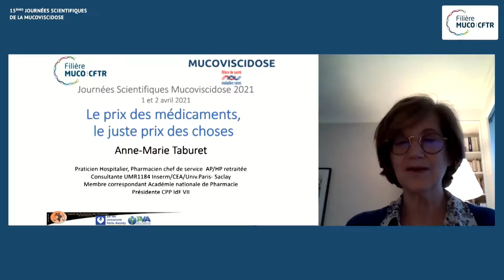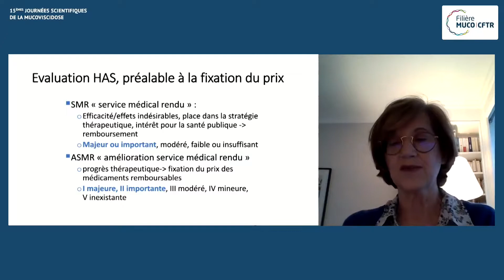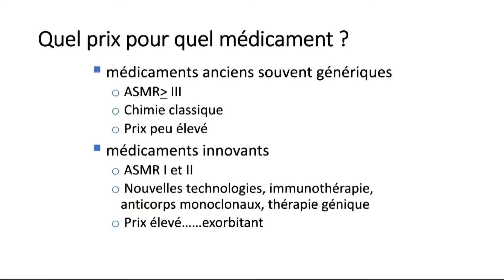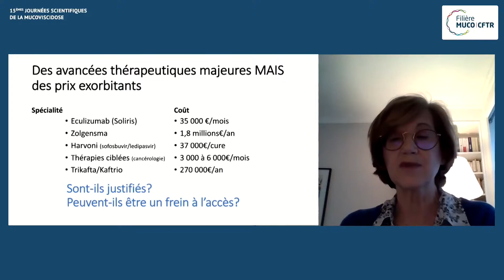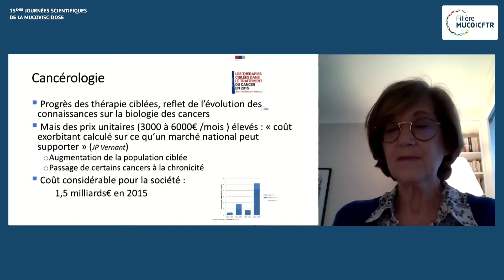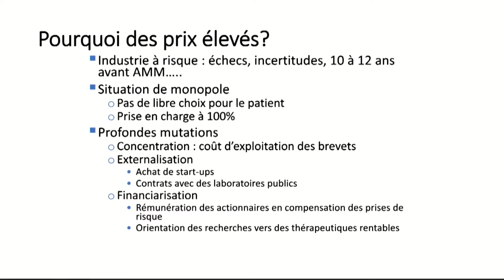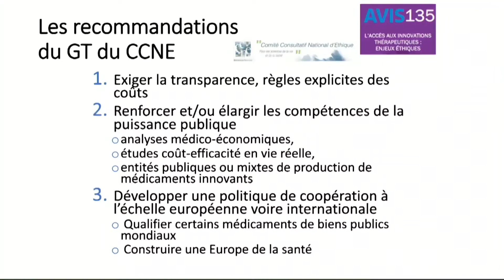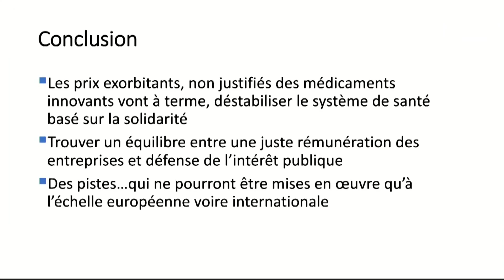PLENIERE 4 - Le coût des traitements : le juste prix des choses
Anne Marie Taburet (Paris)